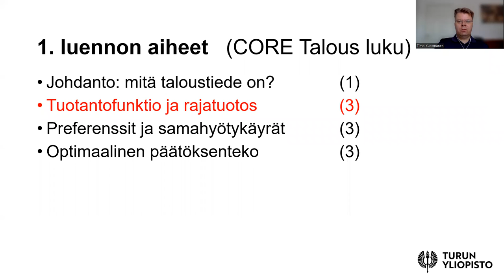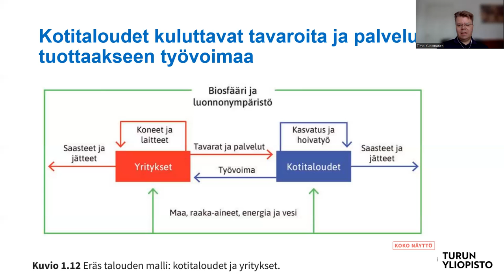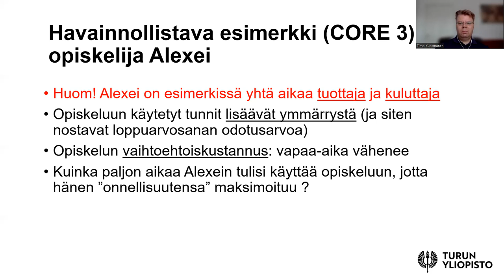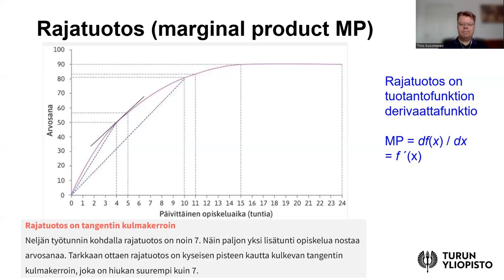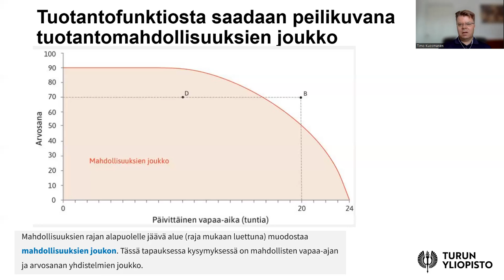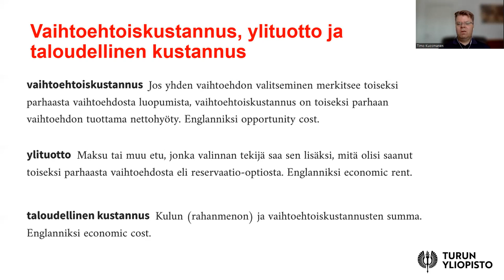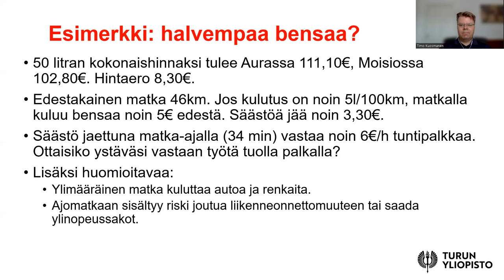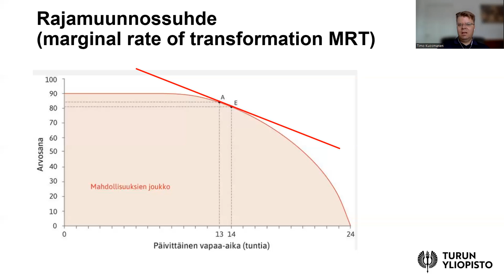Taloustieteen perusteet 1b: Tuotantofunktio ja rajatuotos